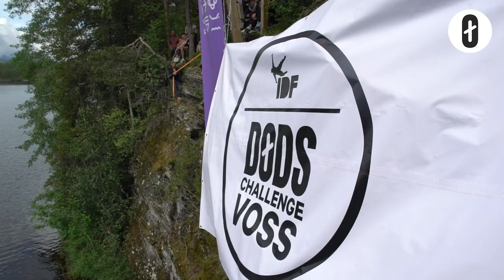Døds Challenge Voss 2019 Edit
Edit with highlights from Døds Challenge Voss as part of Ekstremsportveko. The Golden Ticket for The Døds World Championship went to Sindre Aarøy Holtet for the fourth consecutive year!